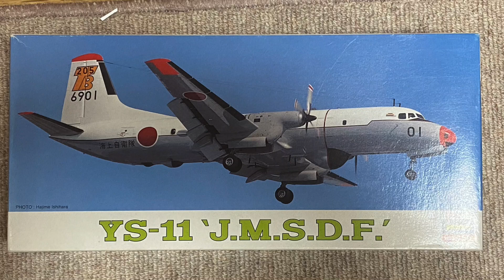海上自衛隊YS-11T-A ’J.M.S.D.F’ (HASEGAWA 1:144)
海上自衛隊のYS-11の哨戒機搭乗員養成タイプの機体です。
以前友人に頂いたキットですが、「積み滅ぼし」にこのお盆休みの間に一気に作ってしまおうと急いだ為か随所に墓穴を掘ってしまいました。特に操縦席の窓周りが気に入らないと完成してから弄ってしまってますます変になってしまっております。うーん、しくじった・・・
後半、堀越二郎氏が設計などに関わった零戦、雷電、烈風と共に並べてみたりしております。
BGMはDOVASYNDROMEよりAugust Long Sky by MFP【Marron Fields Production】を使用させていただいております。